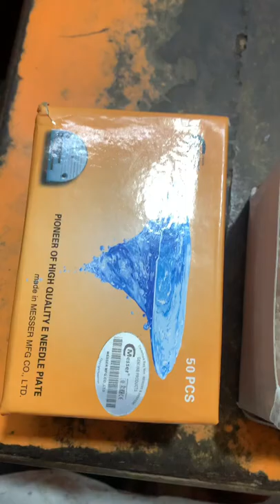Lockstitch needle plate